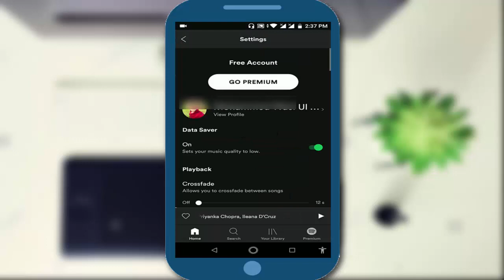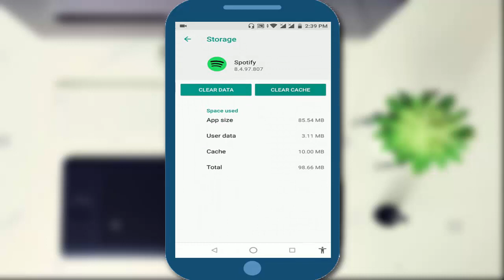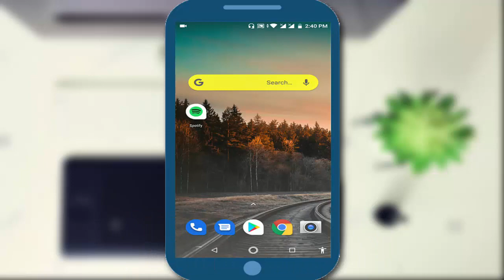How to Remove & Unlink Facebook Account From Spotify in Android